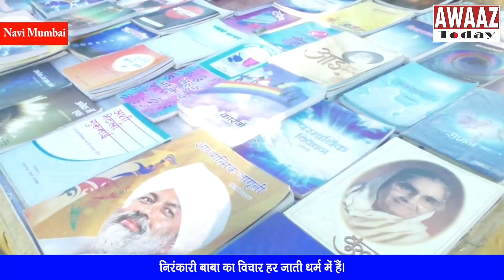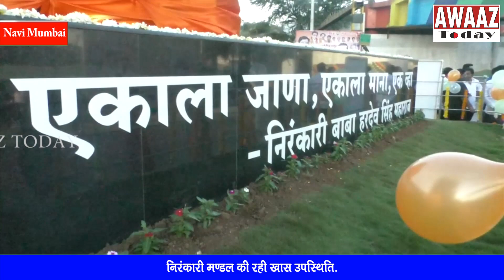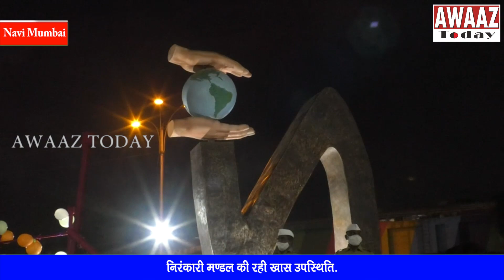Eknath Shinde inaugurates Haridev SIngh Maharaj स्मृति - Vijay Chougule on Nirankari Baba message